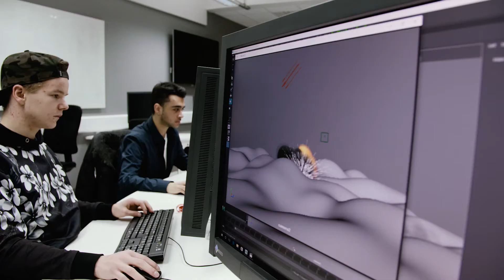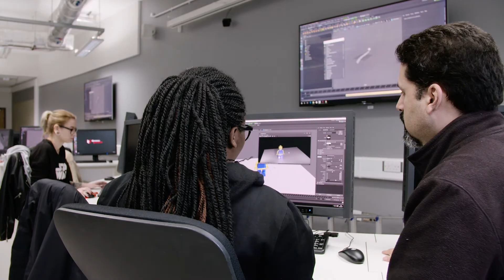Studying BA Visual Effects | Middlesex University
Hear all about what it's like to study BA Visual Effects at Middlesex University London from current student, Mitchell.